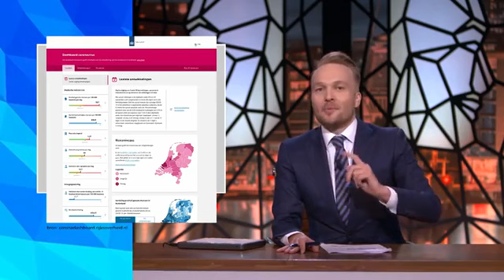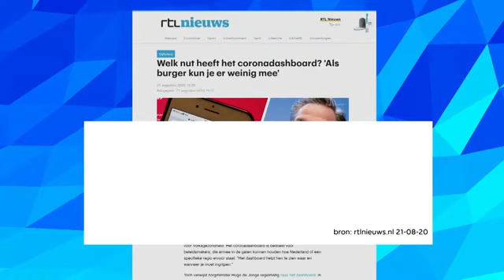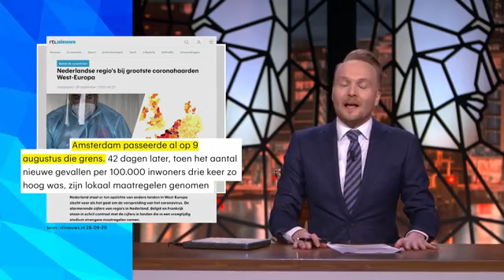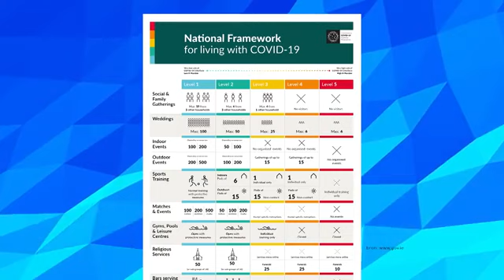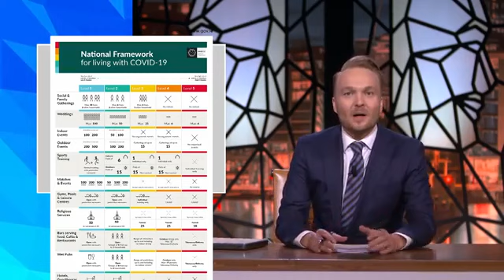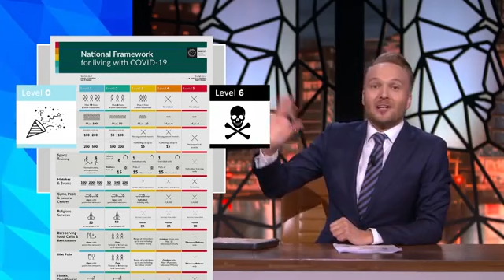De derde golf | Zondag met Lubach (S12)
We zijn in Nederland in de tweede golf terechtgekomen. Wat kunnen we leren van nu, zodat het straks niet weer misgaat. Het is goed om de volgende keer op tijd in te grijpen. Hoe leuk zou het zijn om voor de derde golf één superduidelijk plan te maken?

Dit is het twaalfde seizoen van Zondag met Lubach. Zeven dagen nieuws in dertig minuten, satirisch geremixt door Arjen Lubach. Zondag met Lubach, zo goed als nieuws. ZondagMetLubach zie je iedere week om 21.15 uur op NPO3 en YouTube.

Deze video komt uit uitzending 3 van seizoen 12 van Zondag met Lubach

Deze video is niet van mij!